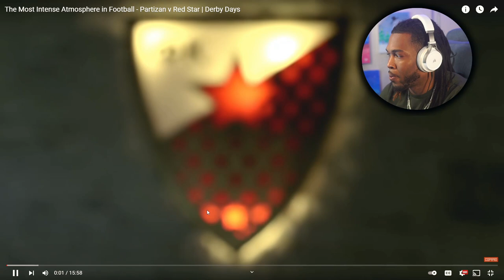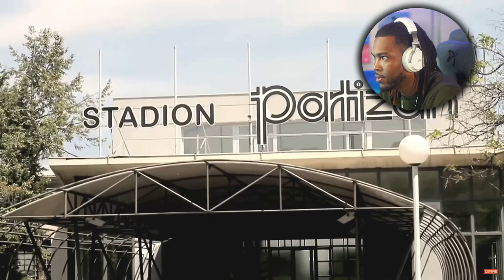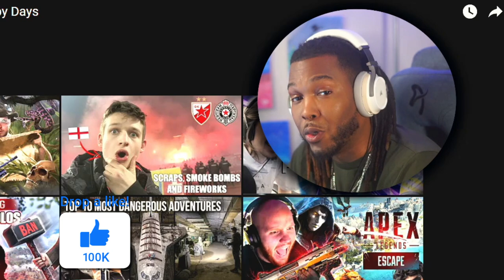American Reacts To The Most INTENSE Atmosphere in Football! Derby Days! Partizan vs Red Star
American Reacts To The Most INTENSE Atmosphere in Football! Derby Days! Partizan vs Red Star. We take a deeper look into the football hooligan lifestyle and hopefully shine a more positive light on it. Make sure to give the video a thumbs up and post in the comments down below!

Shout out to @copa90 For todays content!